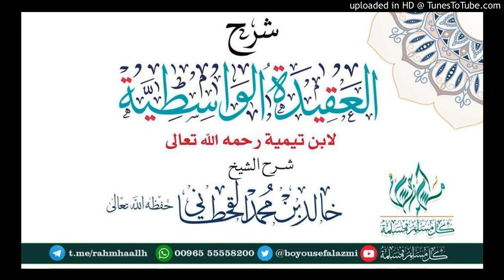الدرس الأول من شرح العقيدة الواسطية للشيخ خالد بن محمد القحطاني وفقه الله تعالى وحفظه وحفظكم وأسعدكم